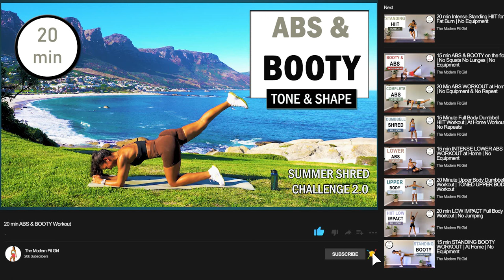15 min TONED UPPER BODY & ABS WORKOUT | The Modern Fit Girl | No Equipment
Hey guys, welcome to this 15 min TONED UPPER BODY & ABS WORKOUT ❤

Join me for this 15 min nonstop upper body and abs workout. The aim is to tone, strengthen and shape the entire upper body including the abs! This workout focuses on the arms, shoulders, back, chest and abs all in just 15 minutes. We are building lean muscle to get that toned look. Do this workout at home, no equipment needed.

Give this workout a try and let me know how you felt!

The structure for this workout:
- 20 exercises (45s ON, No Rest)

Remember this is your workout, we are all different and it’s important for you to have fun while working out. We want to make this a lifestyle and the only way to succeed is to enjoy what you are doing. If you need to stop and take a longer break, just pause the video. This is a no judgement zone ok!

If you enjoy this workout, I would love for you to join the family.

Enjoy your workout! Till next time…see ya!❤